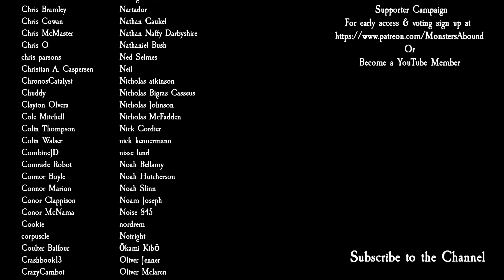Total War: Warhammer 3 Immortal Empires - Poxmakers of Nurgle, Ku'gath Plaguefather #2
We have our little Skaven allies now lending a hand but a crash means we don't get to see the greatest and best battle in the world, which is a shame in part 2 of my Poxmakers of Nurgle with Ku'gath Plaguefather for Total War: Warhammer 3 Immortal Empires Campaign with the Forge of the Chaos Dwarfs DLC.

Modz
Agent Hero Forever - Gotrek & Felix + Ulrika
AI Diplomatic Contact Bug Fix
Better Camera Mod
Better Faction Traits (Chorf Updated)
Better Nurgle Technology
Building Progression Icons III
Community Bug Fix Mod - 3 Batch 3
Disable Startup Splash Screens / Intros
Dismemberment Overhaul: Ultimate All-In-One
Fudging Vassals
Greatest Daemons (Greater Daemon Variety Reskin)
Improved Item Fusion (REUPLOAD)
Mixu's Unlocker - MIXER
Mod Configuration Tool - V0.9 Beta
No Climate Penalties
No Diplomatic Penalties For Having Vassals
Nurgle Rotting Reskin
Organic AI Overhaul
Rebanner III
Singe's Lord Skills Compliation
The Return of the Ironskin Tribe
Ultimate Lighting 2.0 (BETA)
Victory Conditions Overhaul [CHAOS DWARFS ROUTES READY]